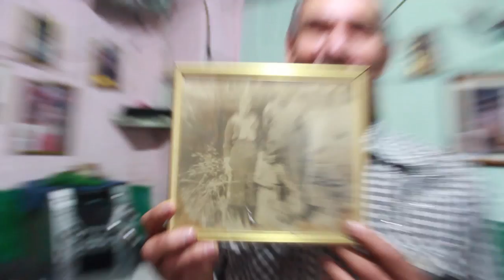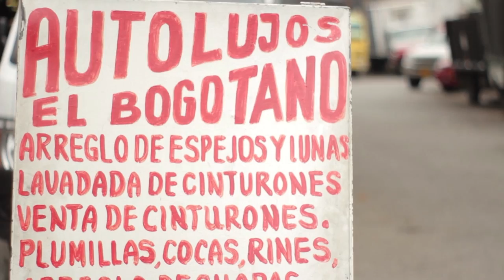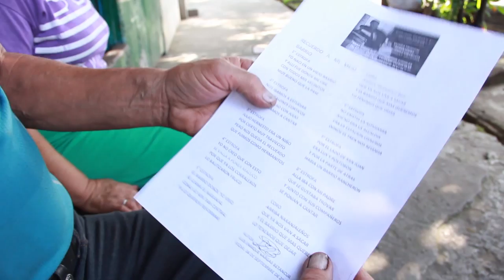Luis Enrique Vargas "Kike" [El Naranjal]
No todo en El Naranjal es grasa, bares y carros por todos lados. Bueno, sí, pero también existe un músico, que si han estado atentos al proyecto han podido escuchar sus composiciones inéditas que narran un barrio que muchos suponen que no vale la pena porque no tiene dolientes ni historia.

Kike fue amigo de la infancia de Fruco (el de "Fruco y sus Tesos") que igual que muchos Naranjaleños jugó y aprendió a hacer música con lo que daba el barrio: canecas y tarros. Fruco salió de Naranjal directo al estrellato, y Kike siguió habitando el barrio, trabajando la mecánica y nunca olvidando su pasión por la música, sus composiciones, sus recuerdos y esperanzas.

Enrique nos ha abierto muchas puertas y nos ha presentado a muchos amigos. Nos compuso "A mi viejo barrio" especialmente para nosotros, y logró convocar a su conjunto Vallenato y de Parranda para hacer un concierto en el barrio, y se ha prestado para que otros realizadores audiovisuales de la ciudad lo graben, y a ido con nosotros a cuanto evento lo invitamos, porque ama su barrio y ama la música.

Mientras el barrio desaparece, mientras pasa media década (que es el calculo que Kike hace para que la gentrificación le toque la puerta), pueden llamarlo a los números: 2307558 y 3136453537  y utilizar sus servicios de mecánico o de músico.

*Edición y montaje: Jorge Escobar y Juan David Escobar.
Cámara: Daniel Quintero, Christian de Río, Diego Guisao y Carlos Esteban Orozco.
Entrevista: Felipe Barrientos y Juan David Escobar.
Sonido: Jorge Escobar y Manuel Castaño.